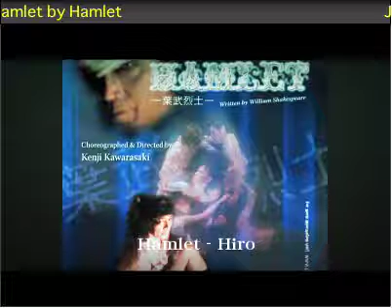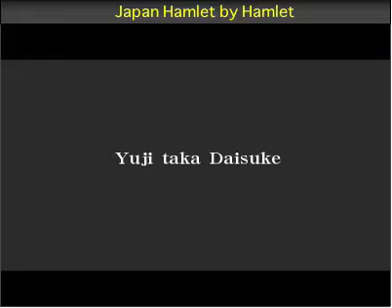Japan "Hamlet",Hiroshi Jin /Jan. 29 thru February 8 , 09 NY La MaMa E.T.C.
COMING UP IN LaMaMA 47TH SEASON.
◎HomPage of Company  EAST"HAMLE T "
◎２００９年NY公演！1月29日（木）〜２月８日（日）♪
　EAST　の『ハムレット』日本版HP